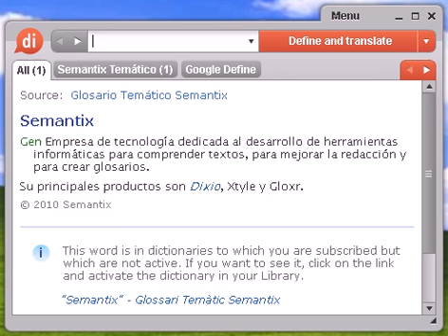Definición de generalización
generalización, diccionario, definición, significado, español, castellano, dixio, generalizaciones